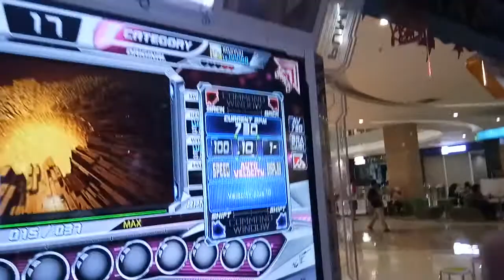[PIU Prime 2] Overblow S20 (NOPEL'S birthday)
HABEDEH MANUSIA BOROS OKSIGEN!!! semoga panjang umur + makin jaoooggggggggg 💪💪💪

p.s:
- harap maklum, stamina belom terlalu nyampe buat main s20 :/
- sorry harus pake acara ngerotate, mager maen ulang 😭😭